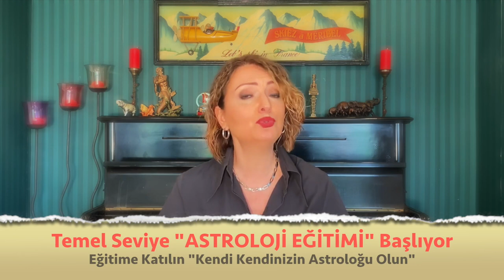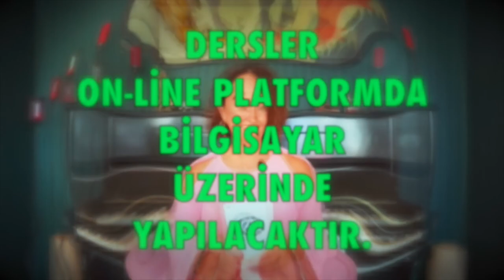Başak Burcu 🔴 Mayıs 2022, aylık burç yorumları, yükselen başak, astrolog Demet Baltacı ile astroloji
mayıs 2021 aylık burç yorumları (başak ve yükselen başak burcu)
başak Burcu ve yükselen başak burcu mayıs 2022 sağlık, iş, kariyer ve genel mayıs aylık burç yorumları (Astroloji)